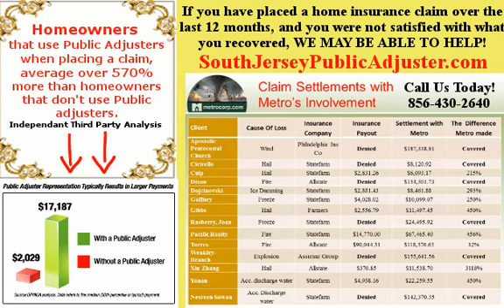Reopen home insurance claim - New Jersey - Pennsylvania - Maryland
Mike Martinez 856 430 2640